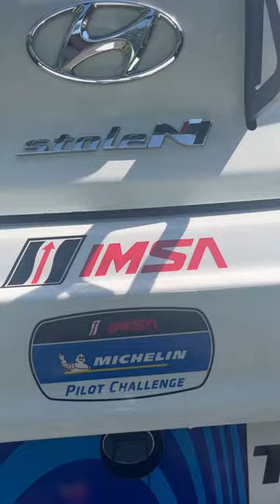Vander Steur Racing 2023 IMSA TCR Hyundai Veloster N #90 at Lime Rock Park🚙💥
amara and safaree
beach worms
darwin grip
gacha life react to
karen
king von
mrbeast bar
owls
skibidi yes yes yes
soviet ww2 veteran
truck parking skills